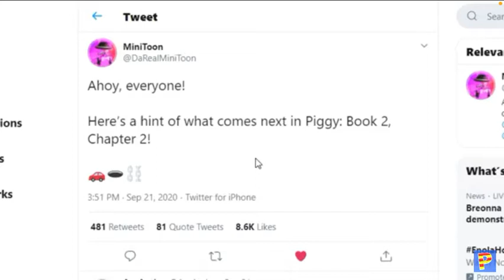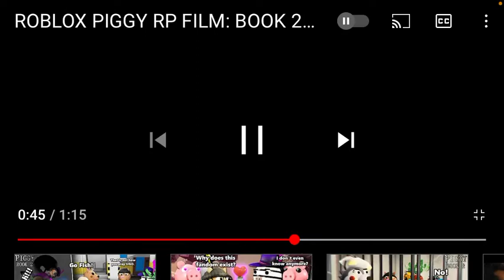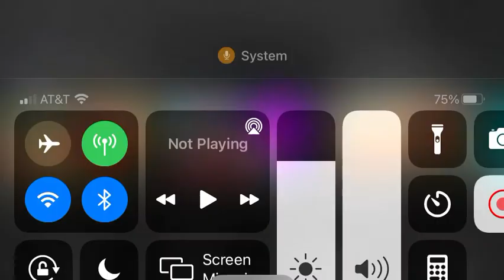Reacting to Pghlfilms Book 2 Chapter 2 Animation Part 1 and Part 2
Another vid for you guys hope you all enjoy this other reaction vid more vids coming soon